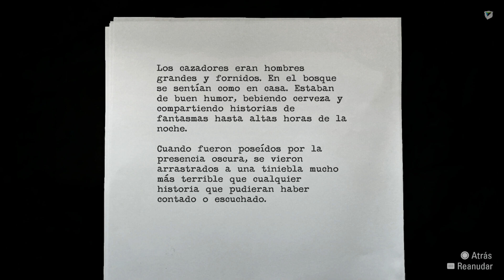Alan Wake Remastered - 12 - La mina de plata